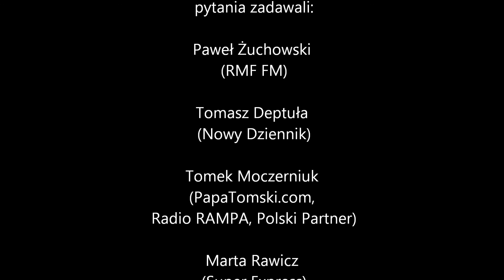Rozmowa po walce Adamek - Walker, Prudential Center, Newark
Kilkadziesiąt minut po tym, jak Tomasz Adamek odniósł efektowne zwycięstwo nad Travisem Walkerem nasz pięściarz odpowiedział na kilka pytań zadanych przez polonijnych reporterów. Oto co powiedział "Góral" po swoim występie.